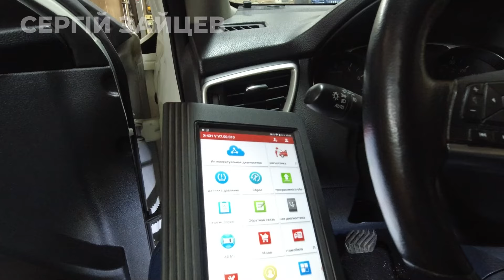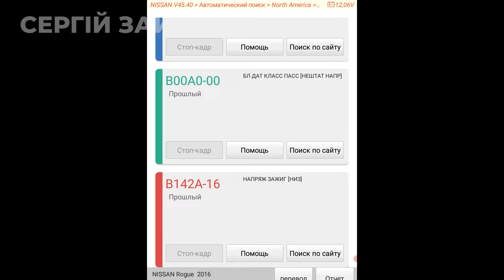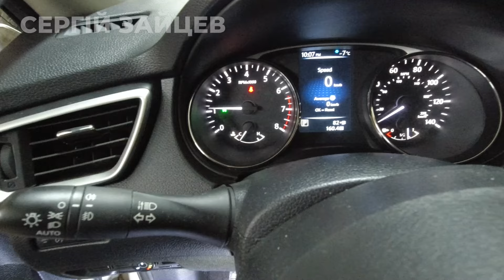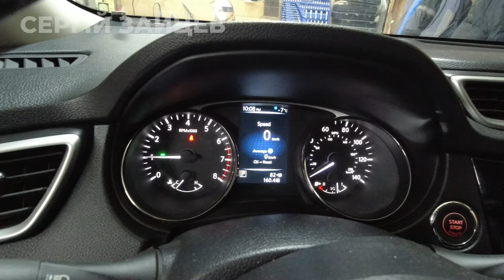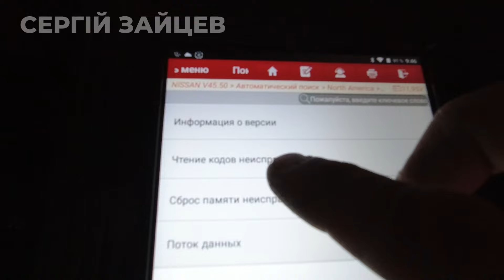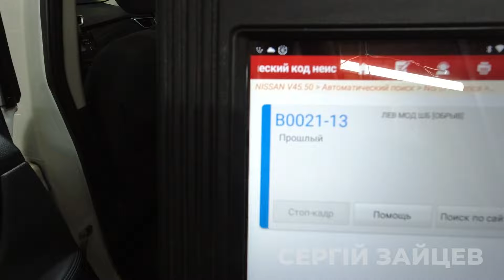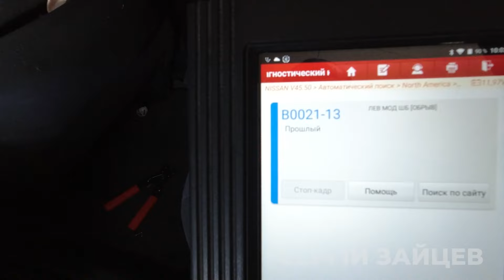Помилка по подушкам безпеки Ніссан Рог (Nissan Rogue)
• Діагностика Launch X431 PRO V5.0
• Діагностика Launch DBScar5
• Лопатки для розбору демонтажа обшивки салона авто
• Викрутки довгі
• Викрутки короткі
• Викрутки маленькі

Для вас працював - автоелектрик Сергій Зайцев!